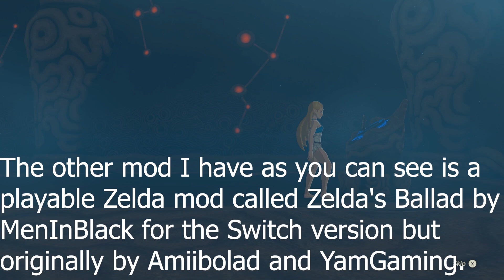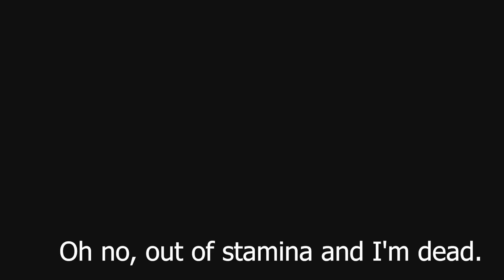Breath of the Wild but Randomized feat Zelda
Hello everyone. Welcome to The Legend of Zelda: Breath of the Wild Randomizer. It is made by Waikuteru.

Zelda's Ballad mod by MenInBlack (Switch) originally by Amiibolad and YamGaming